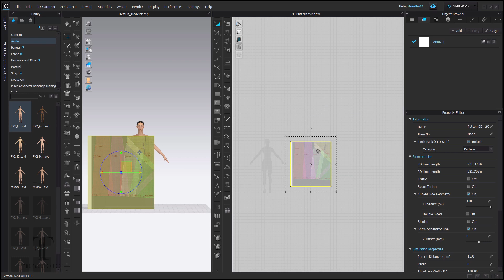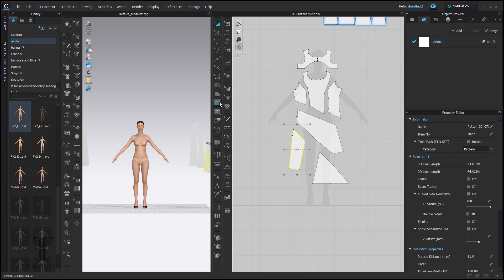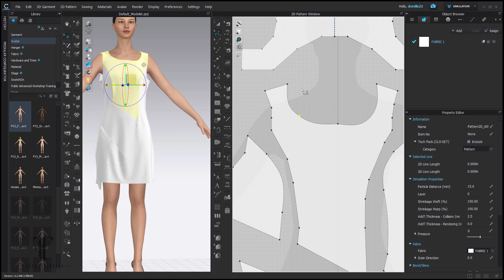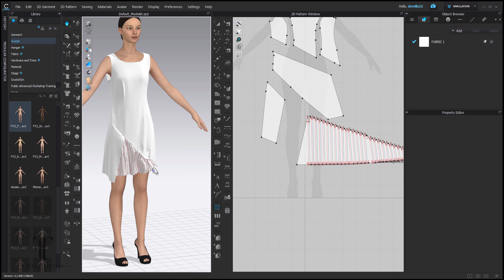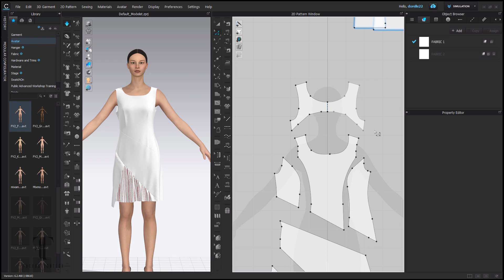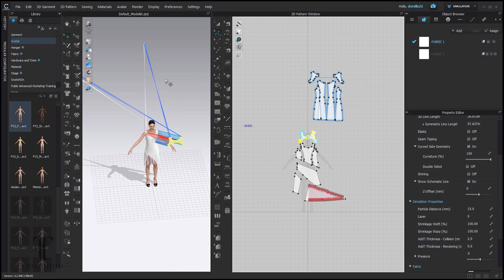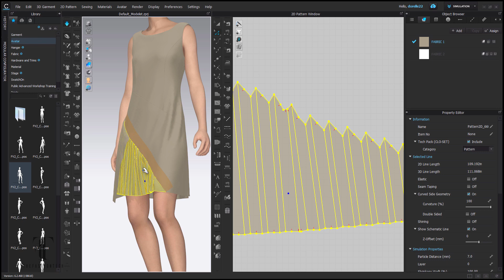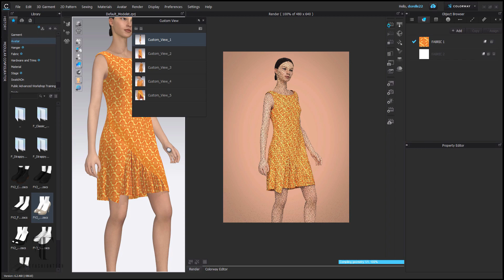CLO3D - Tracing a Pattern workflow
So I've been a Lil sick, (yes) but I managed to get this one out to you. The concept of tracing patterns is simple. Import as a graphic and let the fun begin. I am going back to my cave now :(